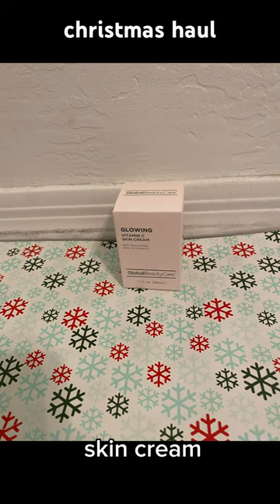what I got for christmas!!